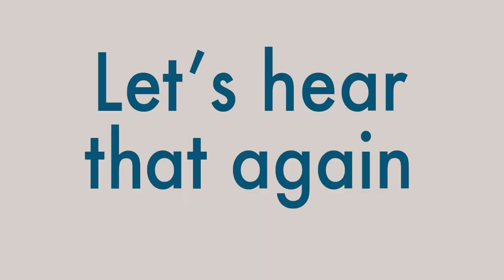President Biden is wrong about the Second Amendment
The Second Amendment did not ban cannons. You can still buy a cannon now.